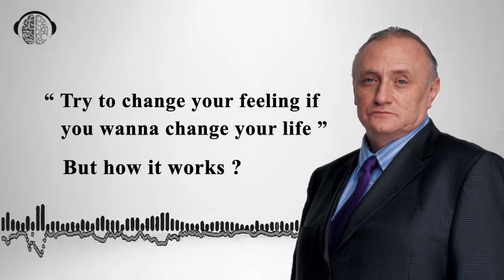How To Change Your Life By Changing Your Feelings? How To Master Your Feelings | Dr. Richard Bandler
The purpose of NLP Radio is to present and promote NLP techniques to solve community problems; By learning this science, you will be able to be great and achieve your goals
NLP techniques help you to get to know yourself better first, to get acquainted with its pros, cons and abilities, to accept them and to take steps to correct or reinforce them completely automatically.

For more information downoad NLP Radio App